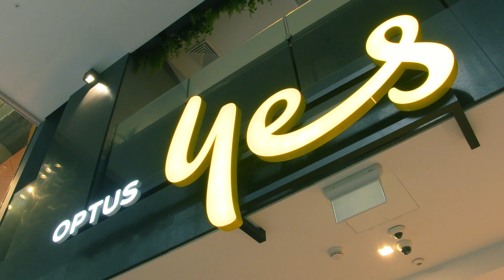Experience Sydney’s Past and Future with Virtual Immersive and Optus 5G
The Optus 5G Future Innovations team have collaborated with Aussie business Virtual Immersive to test their technology on the 5G network.

5G Mobile and Home rolling out in selected areas. Not available in TAS and NT.